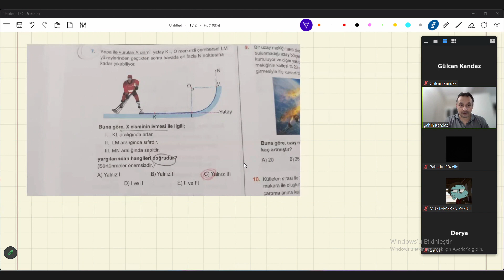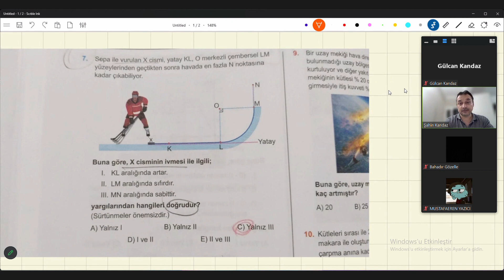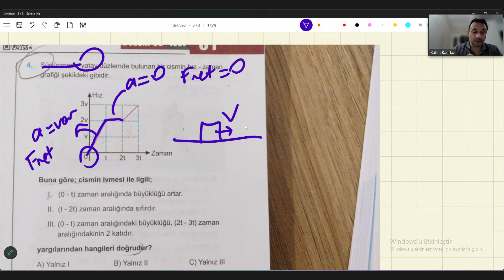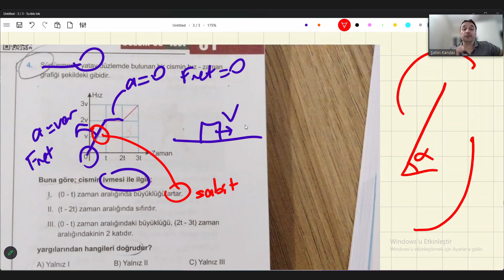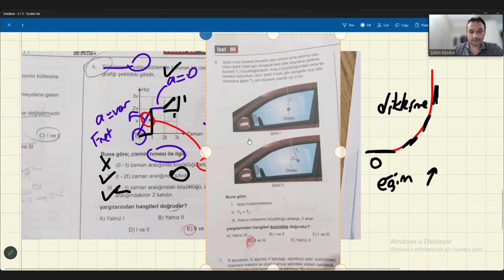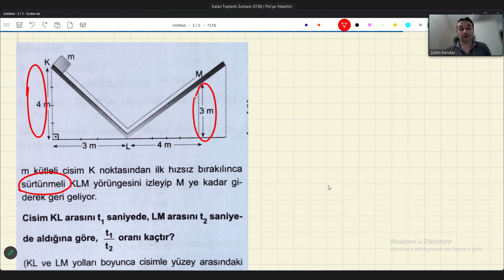DİNAMİK, NEWTONUN HAREKET KANUNLARI (F=m.a) . SORU ÇÖZÜMÜ - 1 CANLI KONU ANLATIMI.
Sevgili gençler canlı yayınlarla konu anlatımlarımız ve soru çözümlerimiz devam ediyor. Bu videoda DİNAMİK, NEWTONUN HAREKET KANUNLARI (F=m.a) soru çözümlerimiz vardır.  Canlı ders linklerini whatsapp grubumuzdan paylaşıyoruz. Gruba girmek için Gülcan hanıma yazabilirsiniz. 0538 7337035
Fizik derslerimiz ve kitaplarımız için,